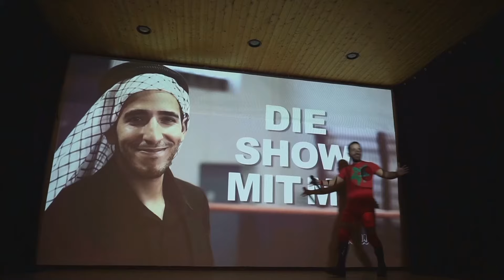CWE Wrestlebowl Teil1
Teil 1 von CWE Wrestlebowl vom 26.11.16 in Weinheim-Lützelsachsen.